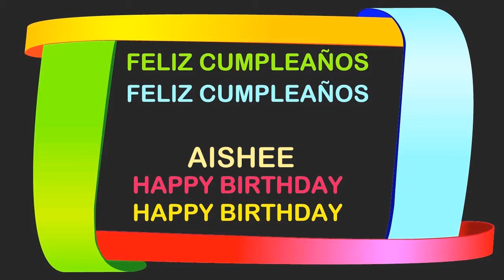Aishee Birthday Postcards & Postales